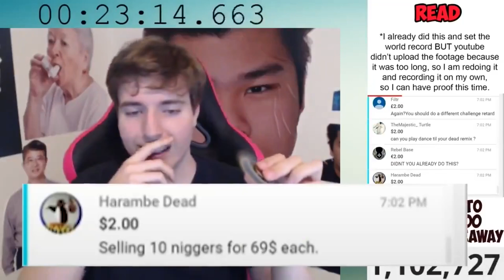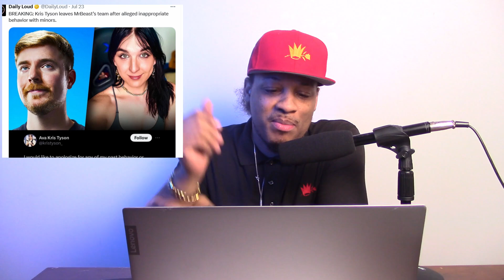MR BEAST OLD VIDEO OF HIM JOKING ABOUT SELLING BLACK PEOPLE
On this episode I discuss Mr Beast, how he possibly has some skeleton's in his closet.